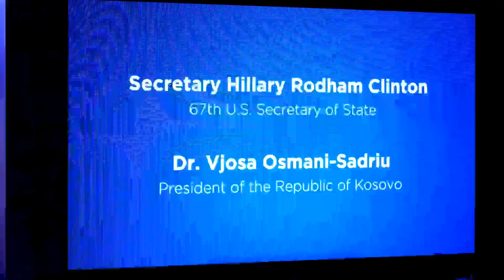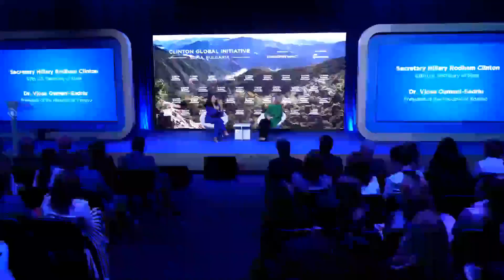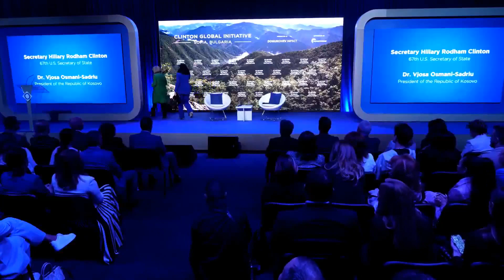Diskutimi i plotë me ish sekretaren e Shtetit të SHBA ve, Hillary Clinton - 18.05.2024